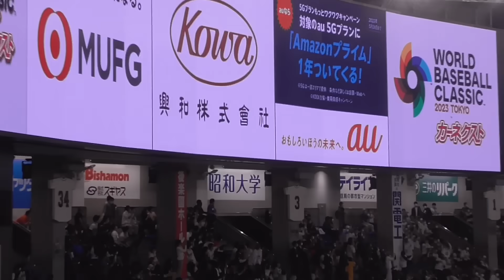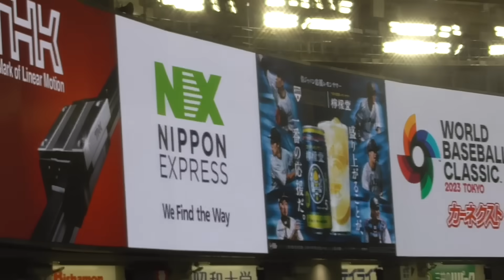看板直撃の大谷翔平の打撃練習【全打球】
看板直撃やバックスクリーン上段への破壊力抜群のバッティング練習をご覧ください。